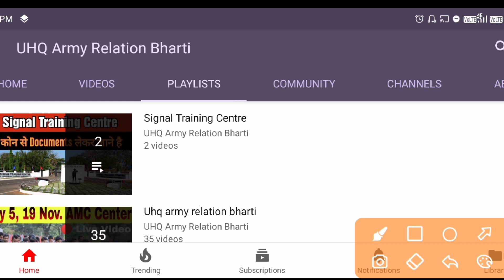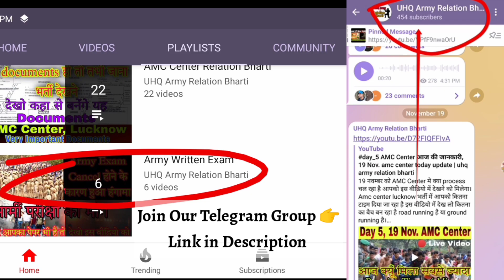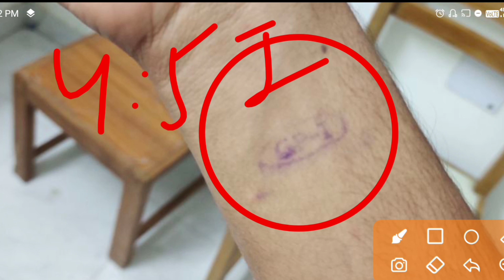Day_6 AMC Center new update 20 Nov. | amc center g.d new update | uhq army relation bharti 2021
20 नवम्बर को AMC Center मे क्या process चल रहा है आपको इस वीडियो में देखने को मिलेगा।
Amc center lucknow भर्ती में आपको कितना टाइम दिया जा रहा है इस वीडियो में देख लो कितना का बैच बन रहा है road running है या ground running है।

Army exam 2021
amc center update
amc center new update
amc center running timing
amc center lucknow gd list
amc center online registration list
amc center lucknow relation bharti registration list
amc center registration list
amc center registration
amc relation bharti 2021
amc registration process
amc center lucknow relation bharti 2021
amc center lucknow
amc relation bharti
amc reply
amc reply nhai aya
amc center का reply नहीं आया
amc registration process 2022
amc relationship bharti 2022
armoured centre relation bharti 2022
amc center relation bharti 2022 registration
amc center mein registration kaise karen
amc center lucknow sports bharti 2022
army exam new date 2021 Malayalam
Kab hoga army exam
Army exam date 2021 Malayalam
army exam updates today
army exam,
31 jan army exam,
31 October army exam,
2021 indian army exam,
1 STC Jabalpur Relation Bharti 2021
1 STC Relation bharti 2022
3 eme centre bhopal relation bharti 2021
3 eme centre relation bharti 2021
1 eme centre secunderabad relation bharti
1 eme centre relation bharti 2021
1 stc jabalpur relation bharti 2021
2 stc goa relation bharti 2021
2 stc goa relation bharti